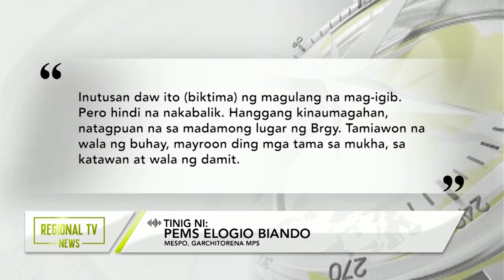Regional TV News: 11-anyos na bata, natagpuang patay sa damuhan sa Garchitorena, Camarines Sur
11-anyos na bata, natagpuang patay sa damuhan sa Garchitorena, Camarines Sur.